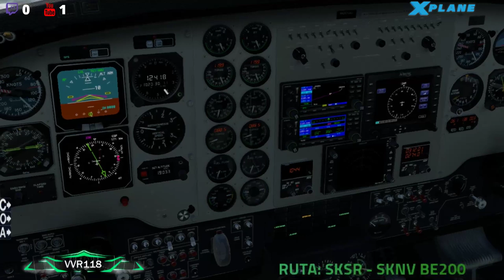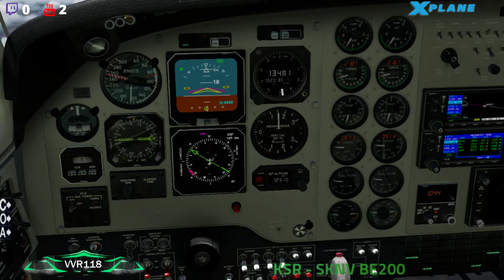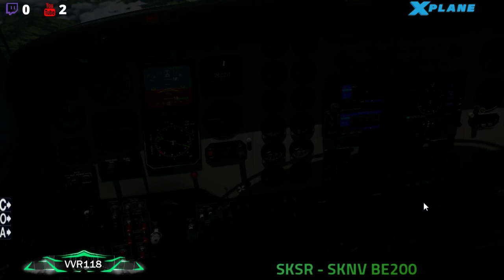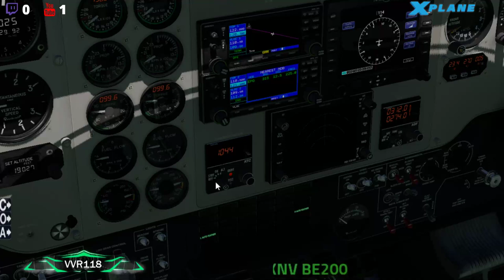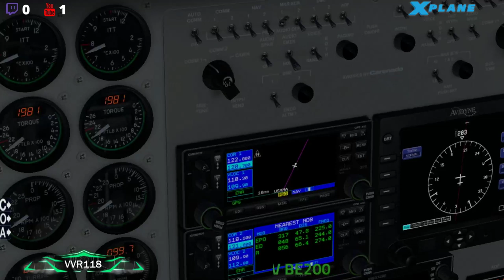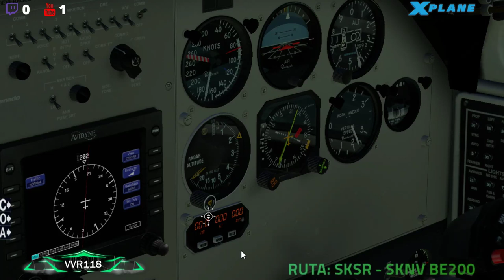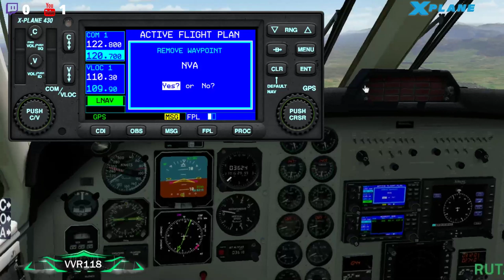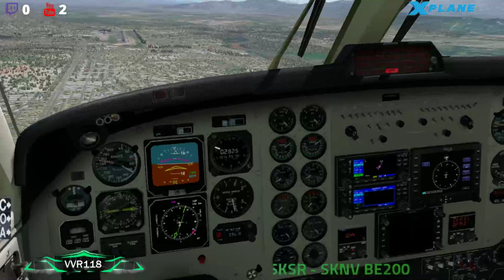XPLANE 11 SKAR - SKNV EN BE200 TURBOPROP